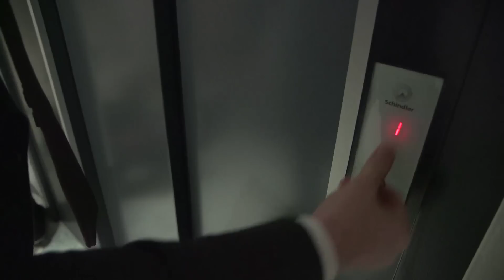Tele Züri Hotelserie